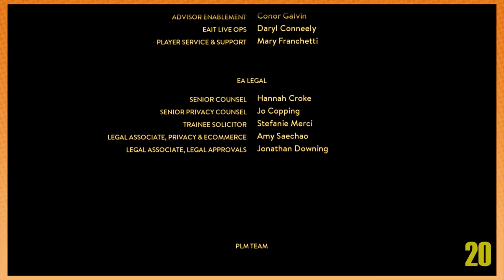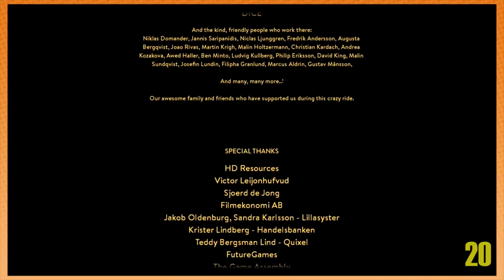Game Grumps: Best of A Way Out